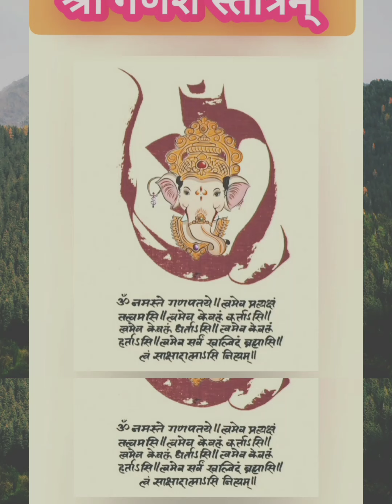श्रीगणेश स्तुति (स्वर-वंदना)